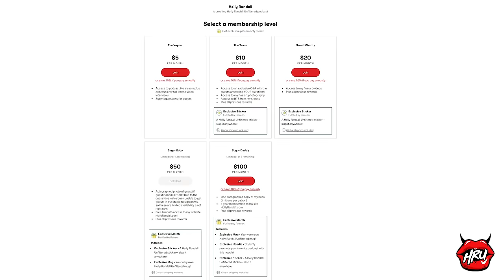Evelyn Claire Made a Month’s Salary in 2 Hours!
Not bad for Evelyn’s first day camming!